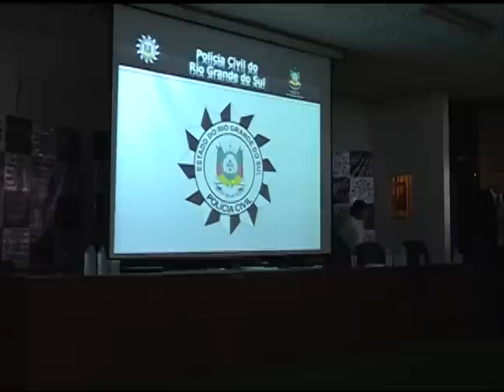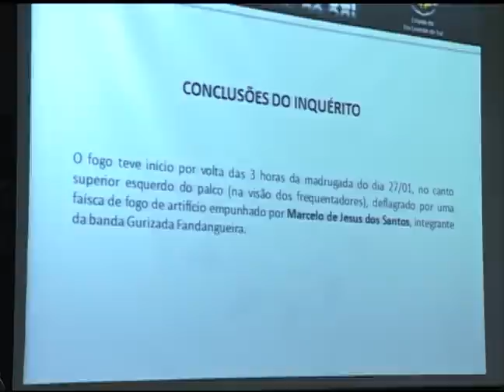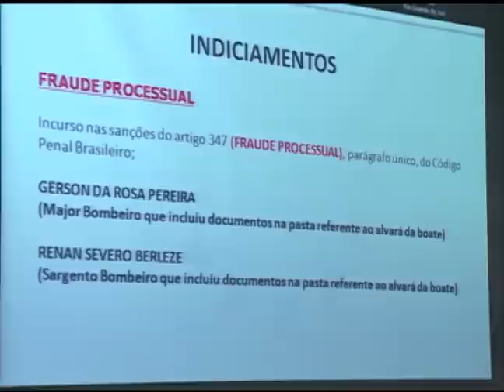Notícias da UFSM - Divulgação do Inquérito da boate Kiss